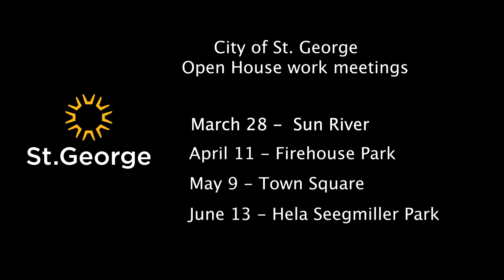St. George offers new modes of transportation and communication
St. George, Utah - (3/6/19) - The City of St. George is trying to make it easier for people to get around the area. The City is launching it’s new e-scooters March 7, at noon at the Dixie State University clock tower. The scooters will be available for rent by Friday.
The City is also giving the public the opportunity to weigh in during work meetings. They will hold four community open houses in various locations over the next few months.
We spoke to St. George’s Marketing and Communications Director, David Cordero, to find out more on Community View.
(revised)